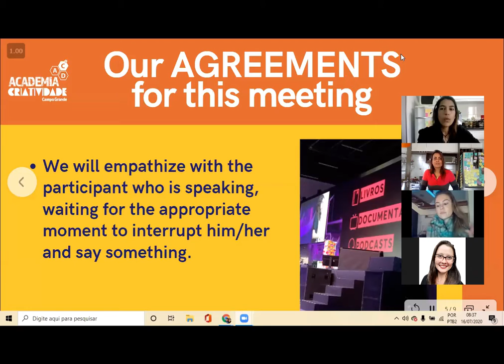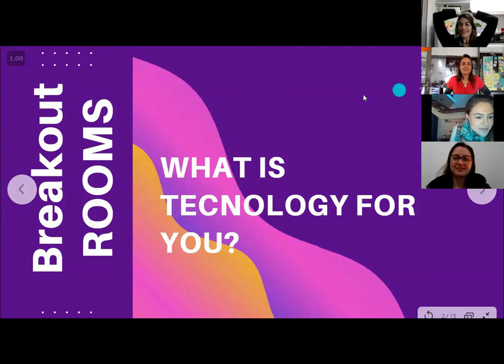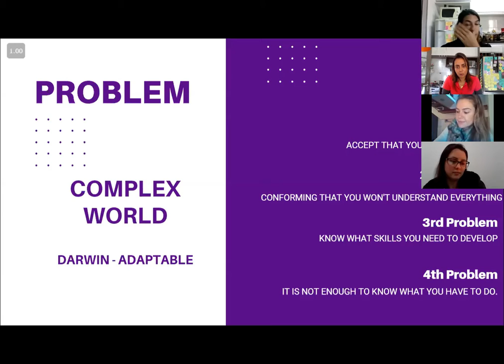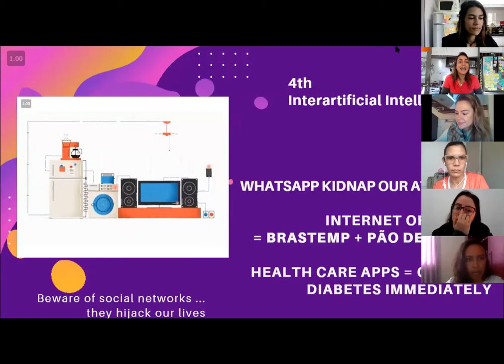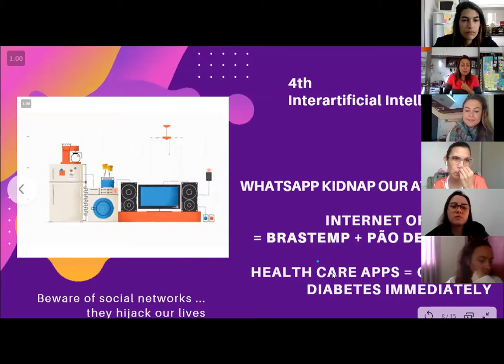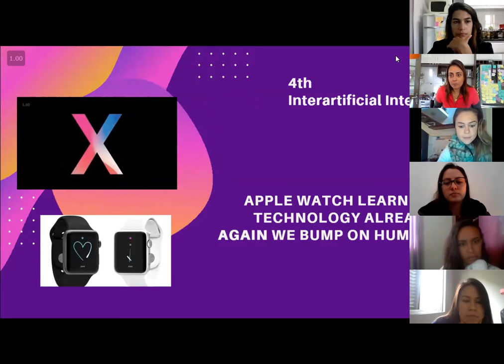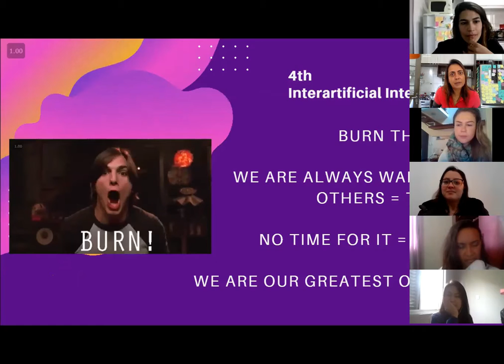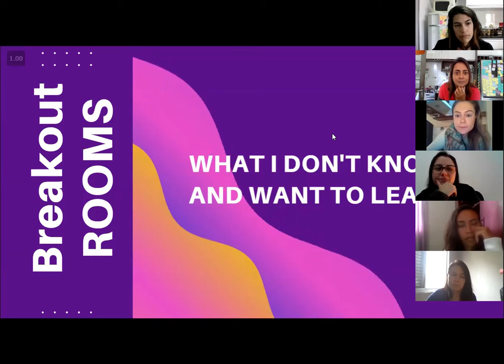ACDC English Experience Interartificial Intelligence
Esse encontro tivemos um bate papo sobre uma das habilidades do futuro: inteligência interartificial. Que é nossa capacidade de aprender e entender como lidamos com a tecnologia. A pergunta é: somos dominados por ela ou nós a dominamos? Vale a pena assistir essa reflexão.
This meeting we had a chat about one of the skills of the future: interartificial intelligence. That is our ability to learn and understand how we deal with technology. The question is: are we dominated by it or do we dominate it? This reflection is worth watching.